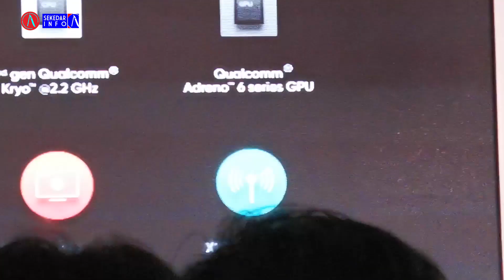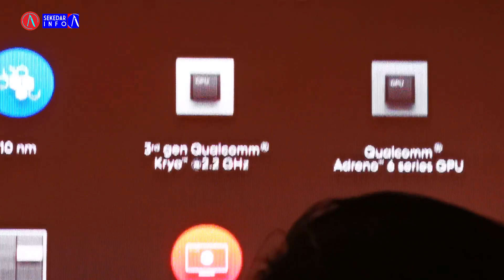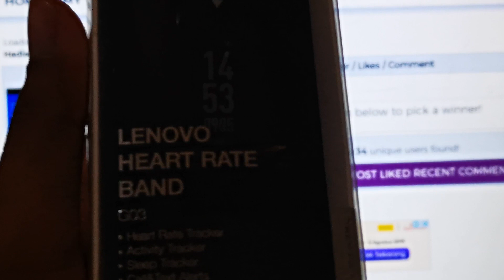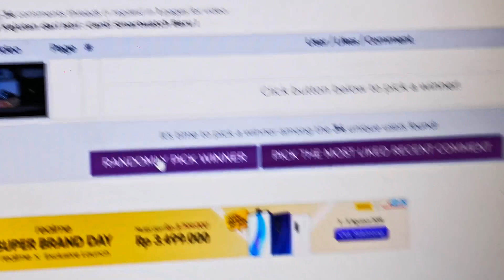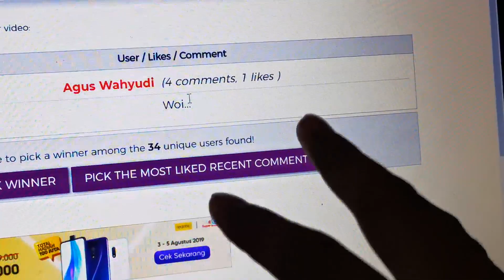Realme X Resmi dijual di Indonesia mulai 3 Juta an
Realme X akhirnya resmi dirilis di Indonesia kemarin (21/7) , berlokasi di The Terrace Senayan, Realme X dijual mulai harga Rp.3.499.000,- .

Realme X membawa berbagai fitur zaman now khas 2019 , yaitu :
- Layar FullScreen AMOLED tanpa poni / notch
- Kamera Selfie Pop- UP
- In DIsplay FIngerprint
- Kamera 48 MP

Realme X akan hadir dengan Chipset SNapdragon 710 AIE , Battery 3765 mah + VOOC 3.0 , Dolby Atmos dan ada dua varian memori yakni 4/128 GB dan 8/128 GB .

Dengan varian warna Polar White dan Space Blue , juga varian edisi khusus Realme X SPiderman Far From Home

Buat lu yang minta, Realme X mulai pre-order sejak kemarin sampai 31 Juli nanti , dan akan ada flash sale tanggal 5 Agustus 2019 di Shopee

NB : Ada pengumuman Giveaway SMartband Lenovo di akhir video ini, siapa tau lu yang menang .